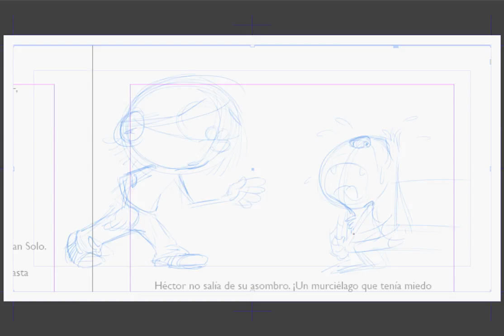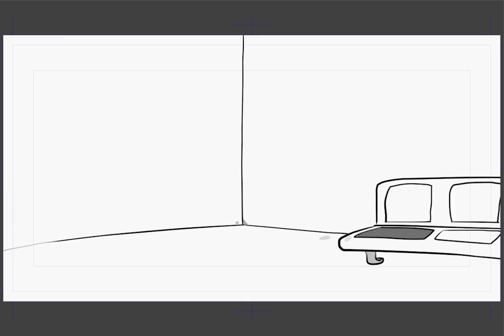Wampy02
Y aquí dejo otra de las ilustraciones.